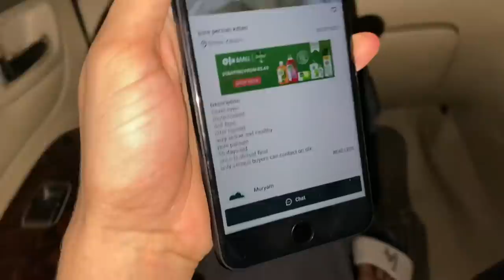Dosri billi kahan sy ai? 😱| saba ko surprise dena tha flop hogaya 😭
You guys happy or not 💯 ager happy nhi hain to inshallah ek din apko me apni vloging sy khush karonga wada hy mera🥺♥️💯
Must like this video 50k aim do it💯